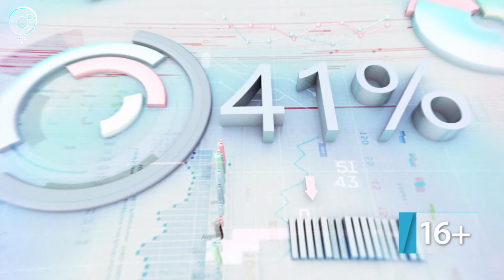ДЕЛОВЫЕ НОВОСТИ – 13 июля 2021